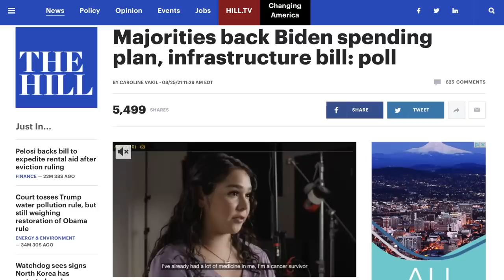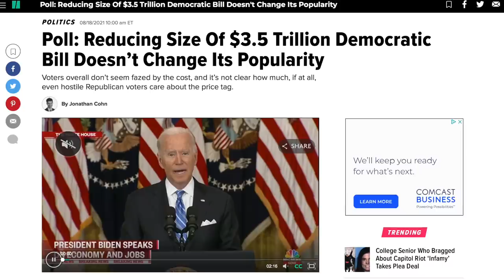Bernie Sanders Considering Trips to Manchin & Sinema’s States to Sell Reconciliation Package